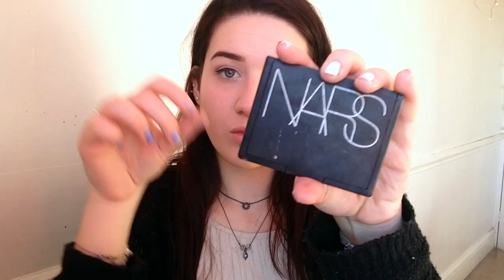GRWM - 'Go To Look'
So sorry i havent uploaded in so long :( missed you all so much xxx
WEARING:
top - river island
cardi - urban outfitters

LINKS:
♡personal instagram: marie_senechal
♡themed instagram: marieroseeee

FAQs:
♡age: 16
♡height: 5'9 and a bit
♡editor: imovie
♡camera: iphone 5 lol

ly all x